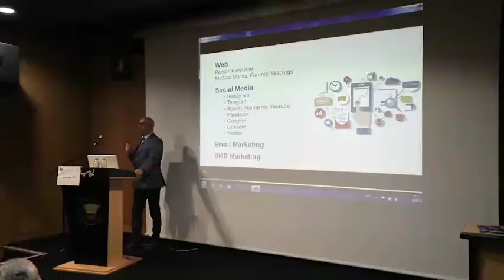دیجیتال مارکتینگ و برندینگ | دکتر داودیان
سخنرانی دکتر مسعود داودیان در نوزدهمین کنگره پروستودنتیست های ایران